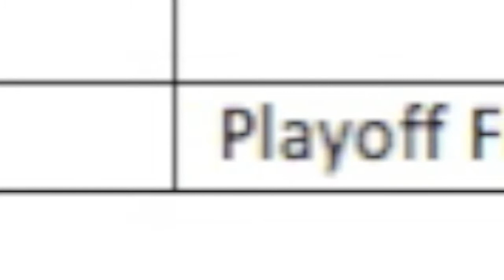The Big Game (Film for school competition)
I like noodles